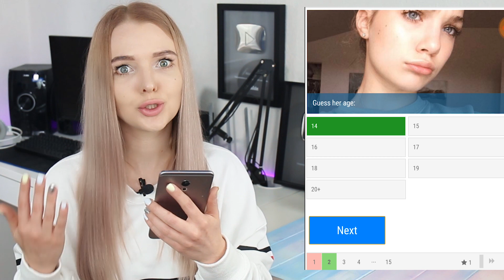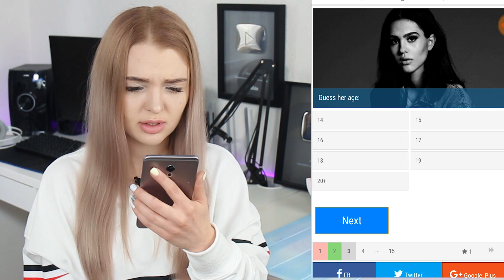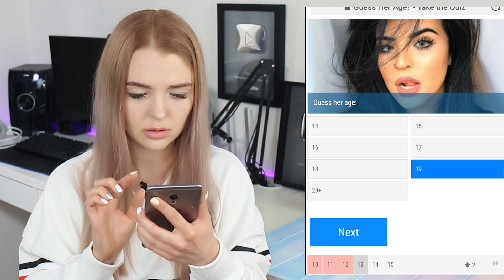УГАДАЙ ЕЁ ВОЗРАСТ ЧЕЛЛЕНДЖ ( 95% ПРОИГРАЛИ ) Детям НЕ Смотреть / ТЕСТ САМЫЙ СЛОЖНЫЙ ВЫБОР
В этом видео я пробую угадывать возраст девушек по фотографии, у меня шок. Новый челлендж и реакция на фото.Это самый сложный выбор😱 95% людей не прошли этот тест и проиграли. ЭТОТ ТЕСТ САМЫЙ СЛОЖНЫЙ ВЫБОР
Пообщаться со мной можно тут 👇🏼👇🏼👇🏼